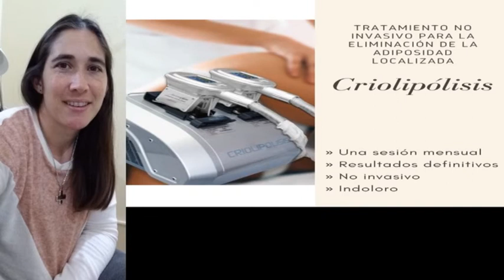Tania Viera - Kinesiología y Fisiatría - Nuevos servicios de estética en Los Alerces